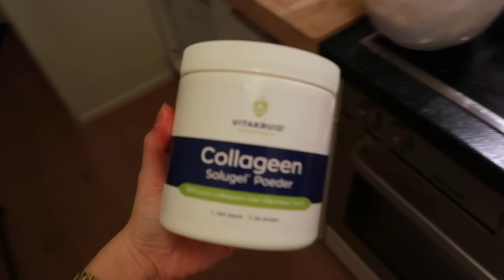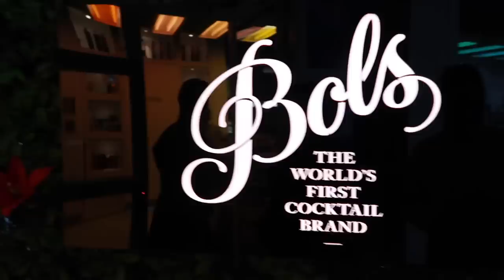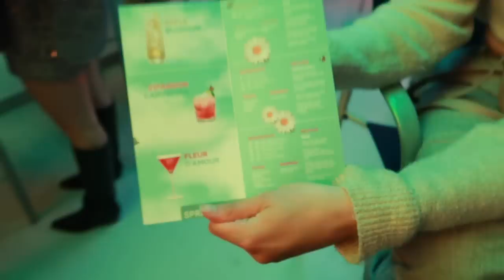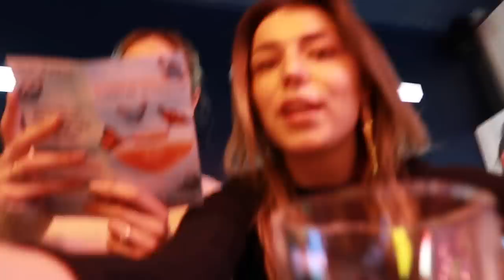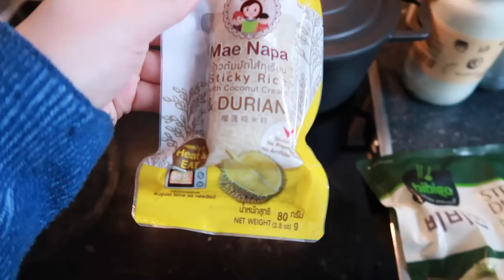Alleen maar Uiteten😂, Cocktail Workshop🍸 & Bottomless Brunch🍾 | Sara Verwoerd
Zonnenbrillen.com
SARA voor 20% korting!

About me ッ
Naam: Sara Verwoerd
Leeftijid: 21
Camera: Canon G7X mark II
Edit: Final Cut Pro X